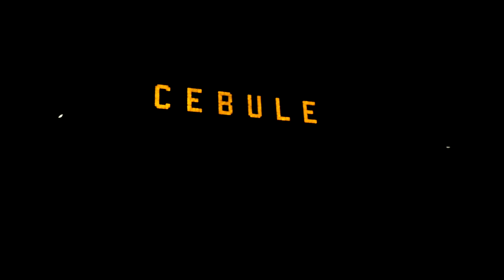ulica trailer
Piotr Stępień - trailer spektaklu "Ulica" Daniela Odiji - Nowy Teatr im. Witkacego w Słupsku - reżyseria Iwo Vedral
W  rankingu wydarzeń teatralnych 2016 roku Gazety Świętojańskiej w kategorii „Najlepsza reżyseria” zwyciężył Iwo Vedral  za spektakl „Ulica”.
W  rankingu wydarzeń teatralnych 2016 roku Gazety Świętojańskiej w kategorii „Najlepszy aktor drugiego planu” zwyciężył Adam Jędrosz za spektakl „Ulica”.
W  rankingu wydarzeń teatralnych 2016 roku Gazety Świętojańskiej w kategorii „Najlepsza aktorka drugiego planu” zwyciężyła Hanna Piotrowska „Ulica”.
Iwo Vedral otrzymał nagrodę Marszałka Województwa Pomorskiego za 2016 rok za reżyserię spektaklu „Ulica”.
Spektakl zakwalifikowany do 23. Ogólnopolskiego Konkursu na Wystawienie Polskiej Sztuki Współczesnej.